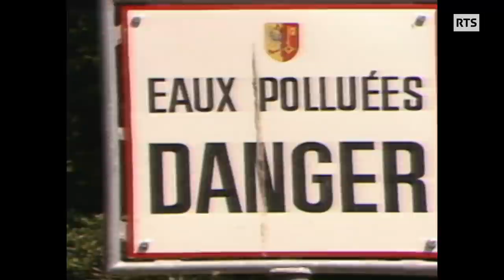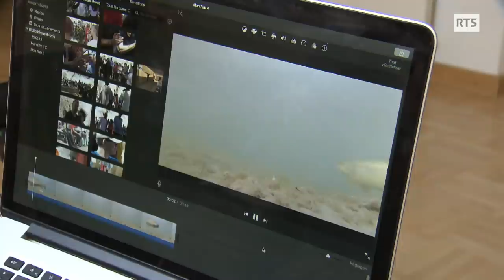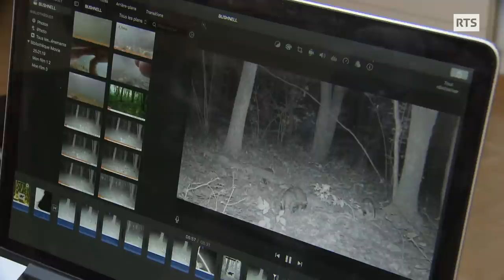L’émouvante renaissance d’une rivière racontée par ceux qui l‘ont sauvée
La rivière l’Aire a été récemment renaturée. A travers le regard du réalisateur Alexandre Lachavanne et de son institutrice d’alors, Madame Blanchet, ce PAJU intimiste voyage dans les souvenirs de l’enfance pour raconter l’histoire d’une rivière genevoise au destin particulier. Réalisé par Alexandre Lachavanne

La touchante renaissance d’une rivière racontée par ceux qui l’ont sauvée

"La rivière et l'enfant"
Image : Alexandre Gross
Son : Santi Serra
Montage : Brigitte Duc
Réalisation : Alexandre Lachavanne
Illustration sonore : Frédéric Demilliac
Mixage : Fanny Lelong
Etalonnage : Nadine Podwika

Avec la participation de:
Madame Jeanne Blanchet, Jean-Bernard Lachavanne, Georges Descombes et Theo Chapuis

Nous remercions :
Basile, Eliott, Lily et Daphné Lachavanne, Françoise Lachavanne, Ariane Thörnblad, Jean-Jacques Foex, Alexandre Wisard, Edouard Jacquenoud, Michel Favre, Daniel Blondin, Maxime Gobet, Greg Bussien, Sabrina Jacquat Neffah, Elien Schramme, Isabel Jan-Hess, Mario Rodriguez, Benoît Lance et Danielle Party.

Avec le soutien de :
Atelier Descombes Rampini
Superpositions
Service culture et communication Mairie de Confignon
Service du lac, de la renaturation des cours d’eau et de la pêche, Etat de Genève
Mémoire de Confignon
Chaîne Youtube Insectopode

Lieux de tournage: Confignon